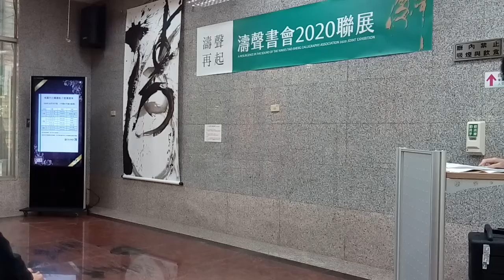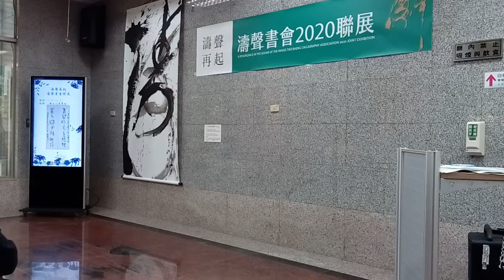1091011濤聲書會2020聯展(來賓致詞)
桃園平鎮圖書館